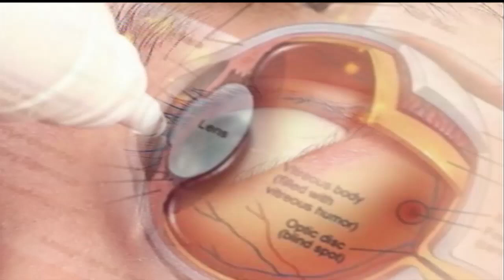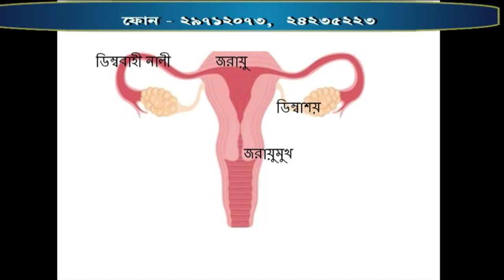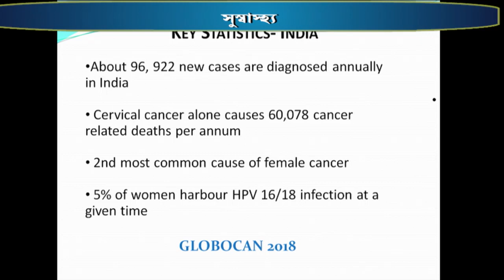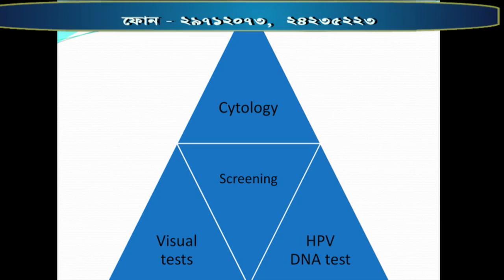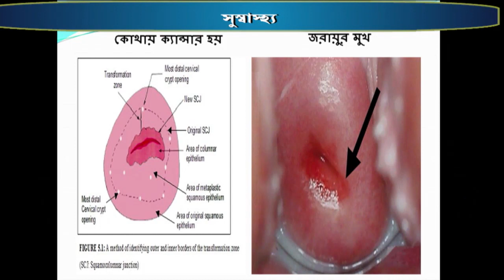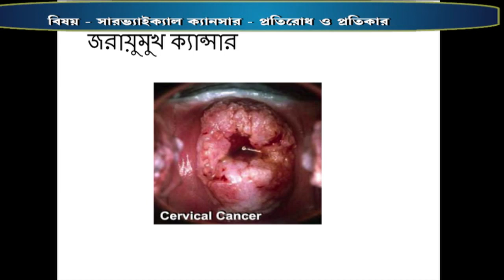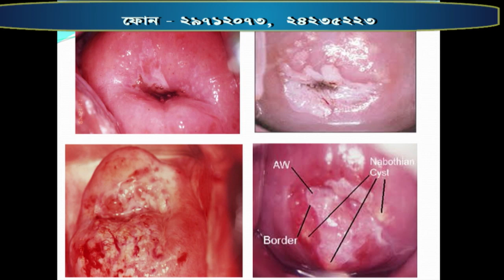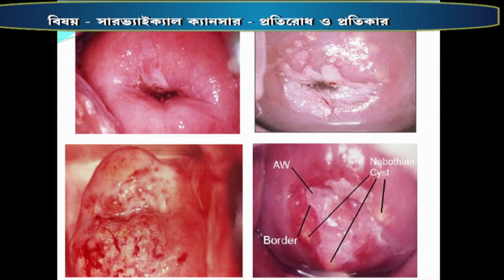SUSWASTHA : সারভ্যাইক্যাল ক্যান্সার-প্রতিরোধ ও প্রতিকার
Cervical cancer - prevention and treatment : সারভ্যাইক্যাল ক্যান্সার-প্রতিরোধ ও প্রতিকার# suswastha#